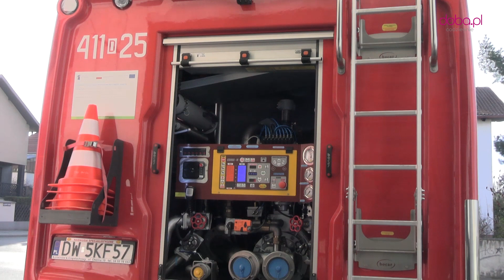Nowy wóz strażacki